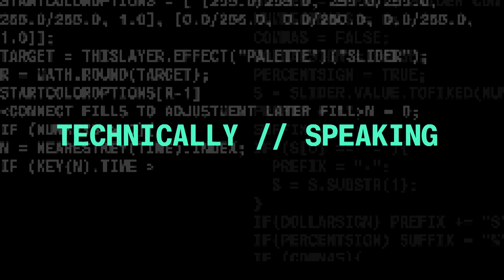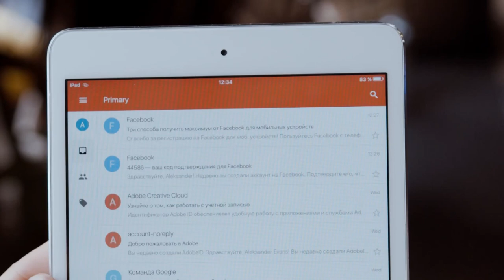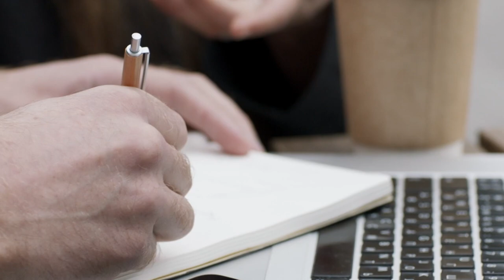The Fight Over Your Right to Switch Off from Work | Technically Speaking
Do you have problems shutting off your email and disconnecting when you are not in the office? This month the European Parliament voted for a rule that would help you do so, which would apply to every European Union member nation. Bloomberg Tech Editor Nate Lanxon and reporter Natalia Drozdiak has more.